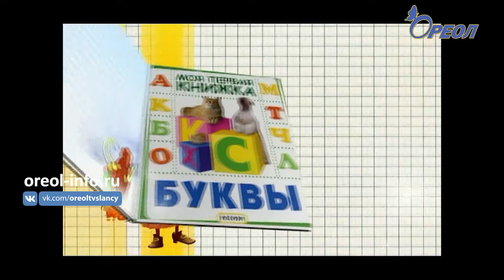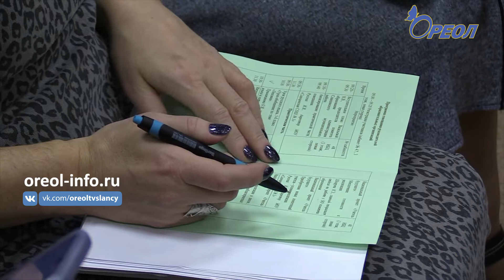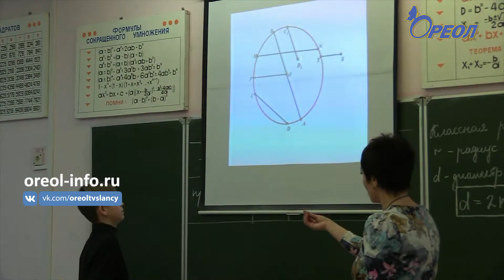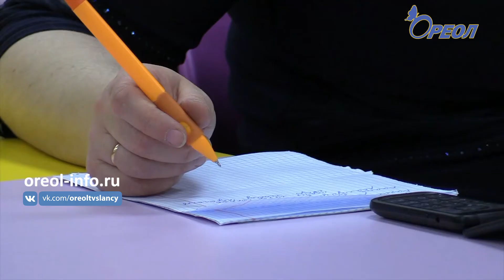Совещание руководителей образовательных организаций